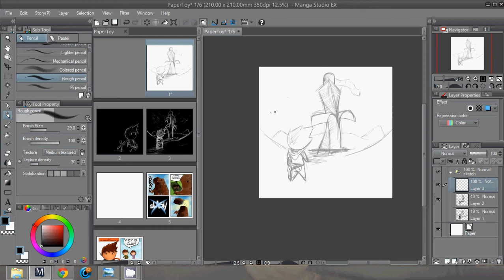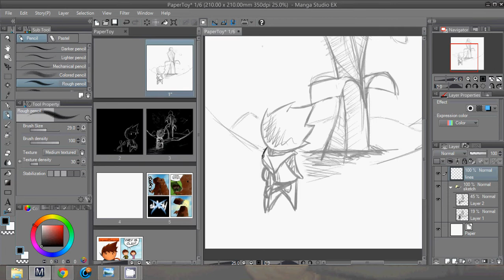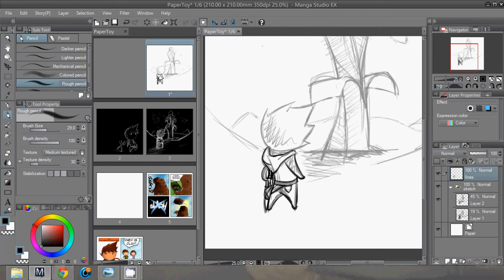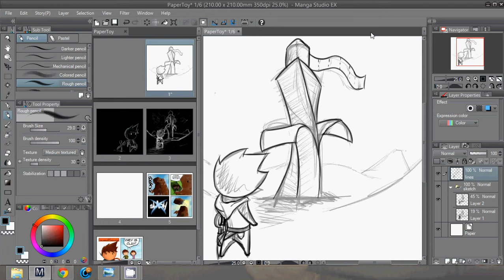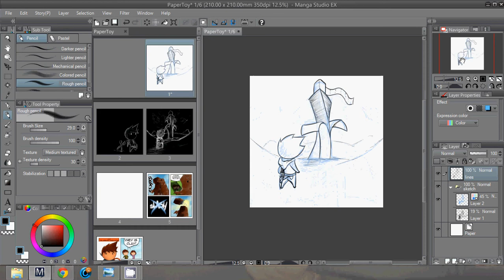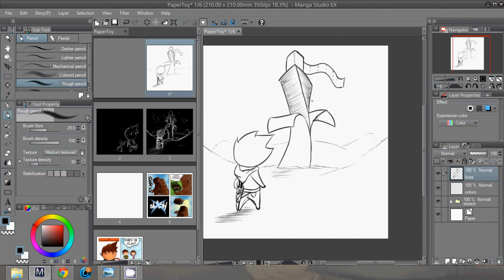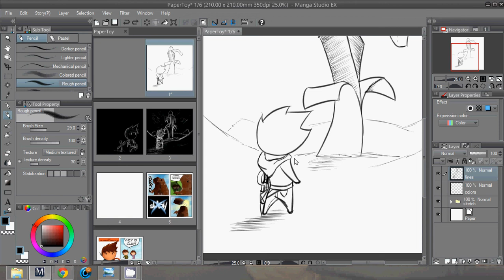papertoy cover Pencil and ink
Process of how i make the pencils, and ink of my webcomic